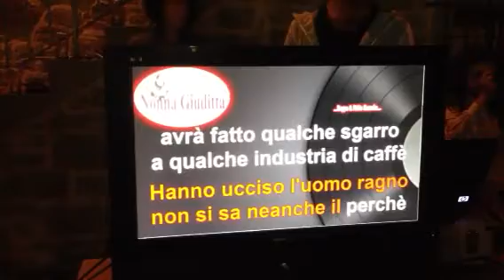Hanno ucciso l'uomo ragno da Nonna Giuditta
Bellissima serata di karaoke al ristorante Nonna Giuditta,i ragazzi cantano hanno ucciso l'uomo ragno.